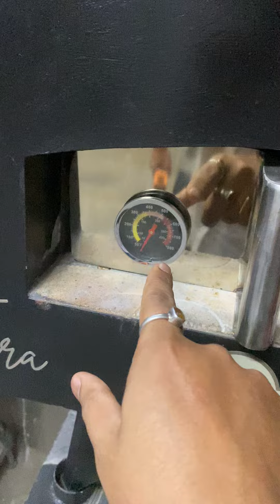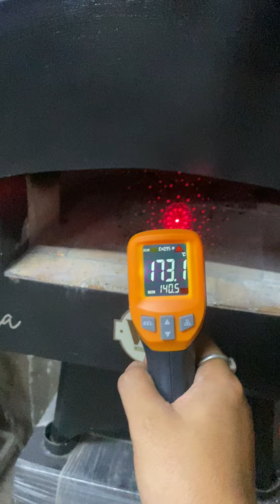📞Wood Fire Oven👉9958068116